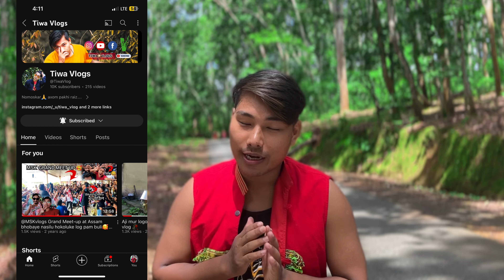Natral Wanchuwa Kham 2024 😍🥀// Bijoy Amsi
Jor raw taw natral kraiyo aksiwantha lo Wanchuwa kham ko nina phidong..

Natral wanchuwa kham 2024, Bijoy Amsi, new tiwa video song,

Umrangsu ride in 14,15 advance happy 78th independence day to all🇮🇳🙏